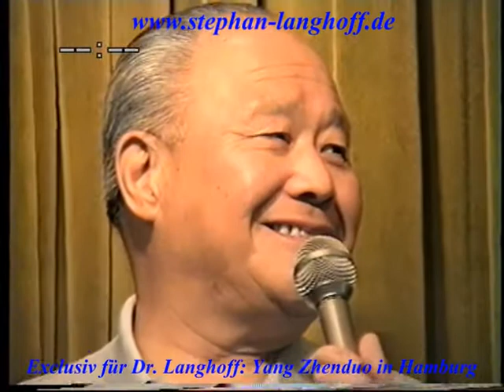Yang Zhenduo in Hamburg 1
Yang Zhenduo ist der Sohn von Yang Chengfu. Er ist der höchste Vertreter des Yang-Tai-Chi. Hier unterrichtet Yang Zhenduo in Hamburg über 100 Schüler von Dr. Stephan Langhoff Themen von Yang Zhenduo